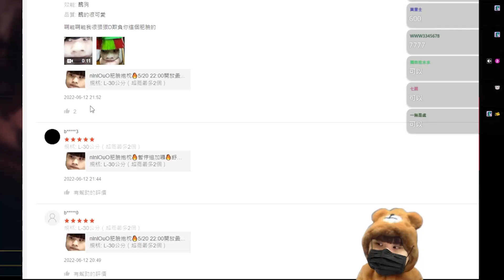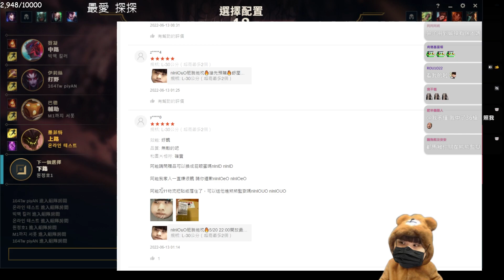救世主阿能神偷巴龍再收頭，你們以為打得贏我哦 三個字 超級可悲～鑽洞錯鑽到屁洞啦！有了肥臉抱枕 想來一發就來一發？ft. @elise164 ｜英雄聯盟｜NL實況精華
by瑞沛